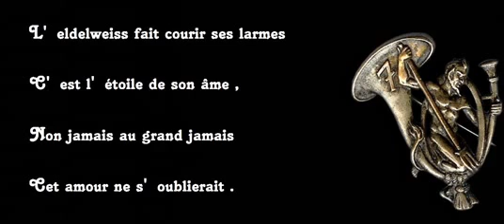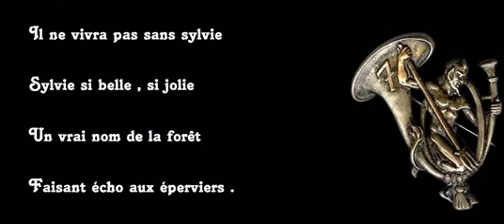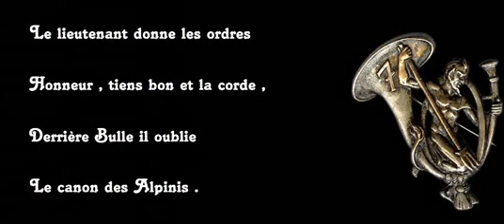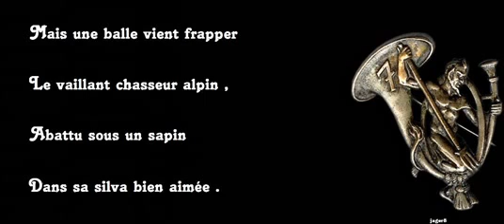SYLVIE vd 4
Sylvie est le rêve éveillé d'un éclaireur-skieur de la seconde guerre mondiale